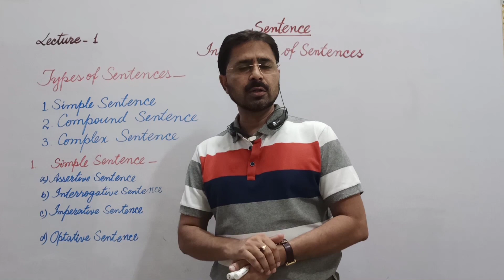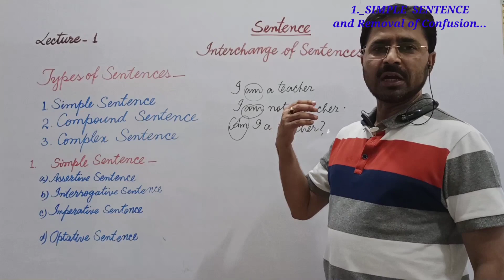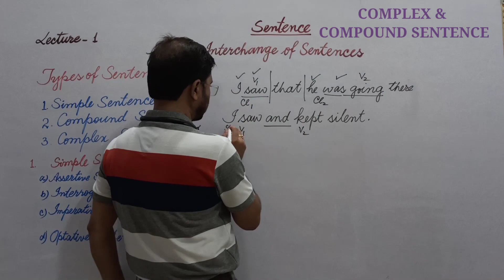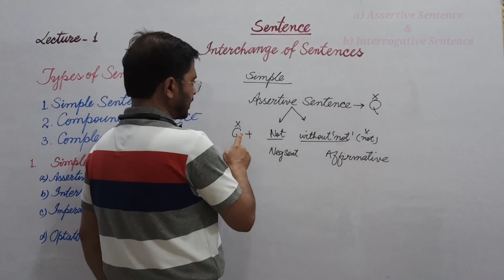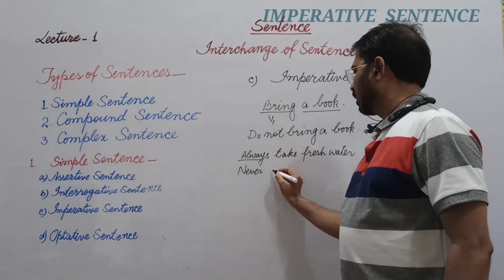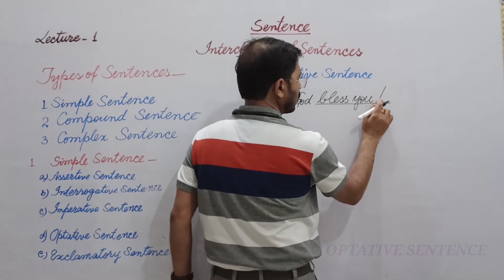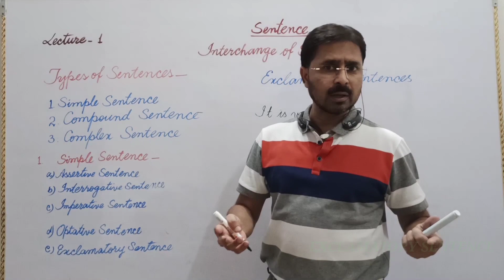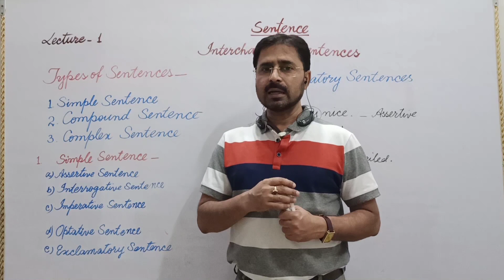Sentence | Types of Sentence | वाक्य एवं उनके प्रकार Assertive/Int/Imperative/Optative/Exclamatory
Sentense and it's Types
Explanation in Hindi
Lecture-5

Dear viewers,
Thanks for Clicking and your trust in us.
Preposition is extremely important part of English Language and plays an important part in developing writing skills and spoken as well. This lecture is designed to make you learn the easiest and the best concept.

1.Appropriate differeces and usage of the particular sentence
2.Attempting Questions based on sentence structures will become easy.
3. Fulfill the purpose of the deep understanding of the structures of sentences.
4.Learning logically without cramming.

👍 Like this video, your 1  like means a lot.

📩Your Positive Comments ✍️ fuel our motivation to do our best in EDUCATING you.

For notes_

Don't forget to suggest and share our channel to someone who really needs it_